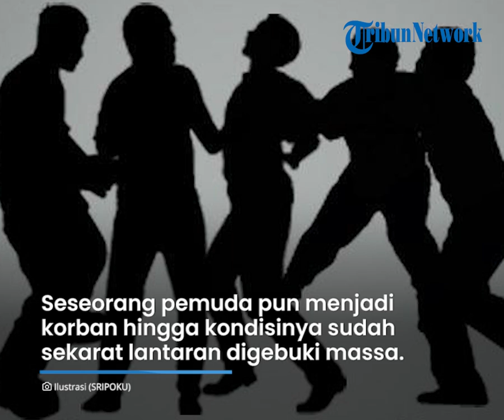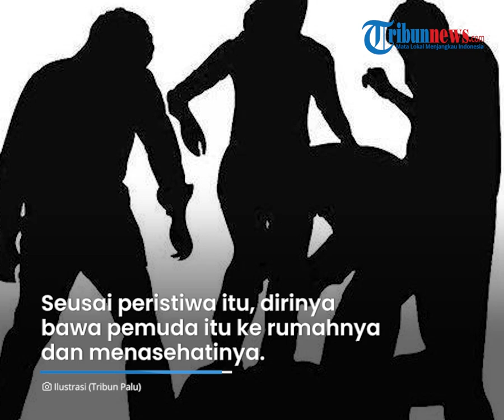Viral Kades Pukul hingga Banting Seorang Pemuda di Ende NTT, Ternyata Ini Kejadian Sebenarnya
Diketahui peristiwa tersebut terjadi saat pesta sambut baru di Desa Uludala yang berlangsung pada Selasa (29/10/2021).